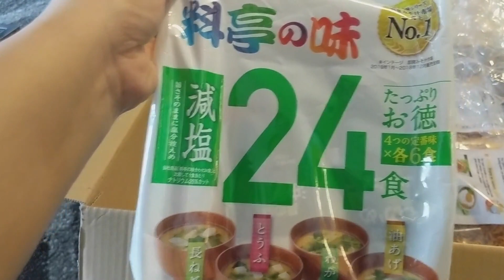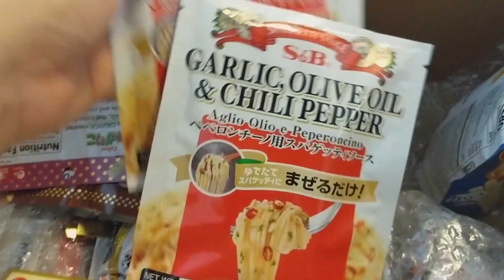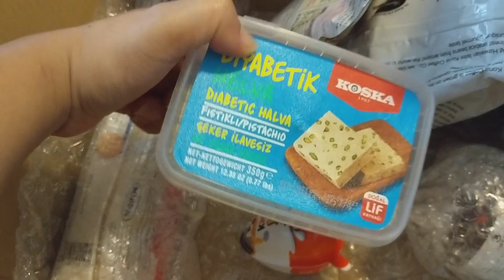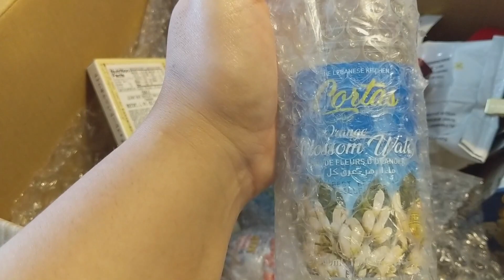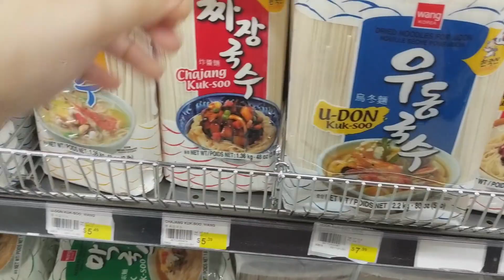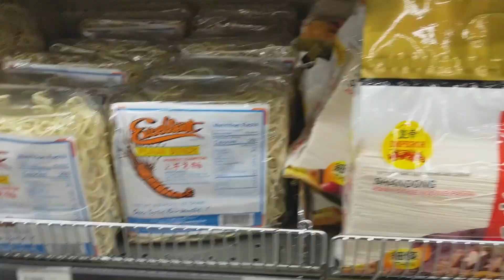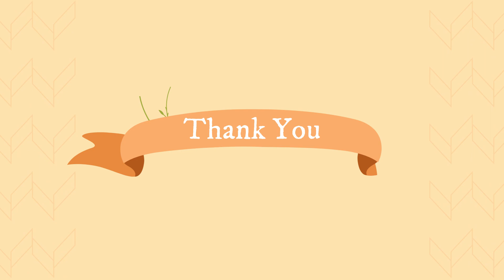Vlog: 5月のいろんな日のビログ達！久しぶり〜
使ってるカメラ: Canon G7X Mark II

この動画は提供動画じゃありません。スポンサーされてません。私のオリジナルのコンテツです。私がレビューのために商品を受け取った場合は、全ての意見は100％正直な意見。私は登録者のみんなに私が使った、レビューした全ての商品のいいところ、悪いところを伝えたい、みんなそれで参考になると嬉しい。